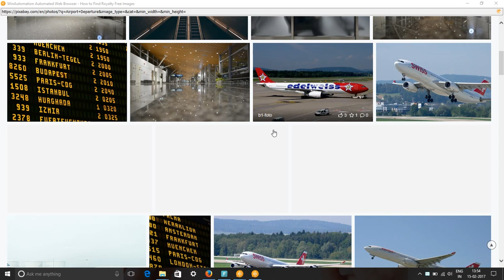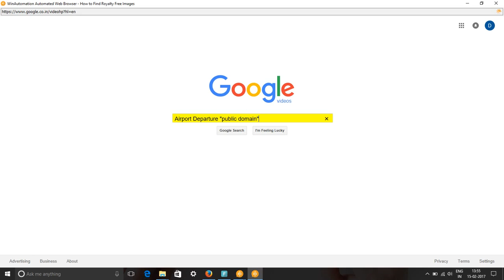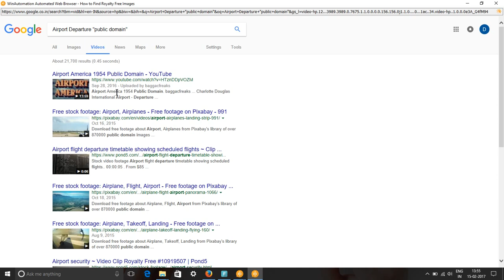Airport Departure Images & Free Stock Footage - How to Search Airport Departure Royalty Free Images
In this video, we show you how to find royalty free images or HD stock footage for Airport Departure. We have used pixabay.com, pexels.com, google video and picture searches to find content for keyword Airport Departure pictures, images & SVG Graphics.